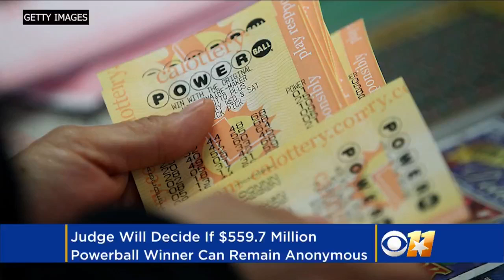Judge To Decide Whether Powerball Winner Can Stay Anonymous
A judge is deciding whether to allow a woman who won a $559.7 million Powerball jackpot to remain anonymous.  Matt Yurus reports.